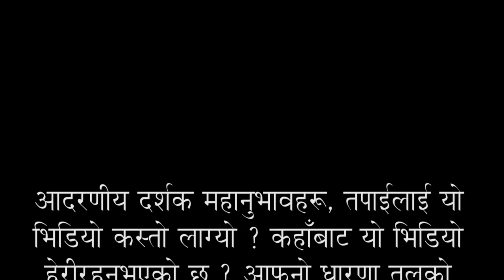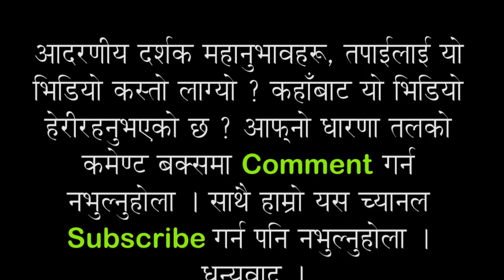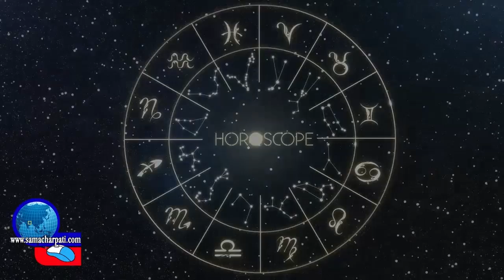Aajako Rashifal 2075 Fagun 12, Today's Horoscope February 24, Sunday फागुन १२ गते आइतबार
Guest :
Camera/Edit :